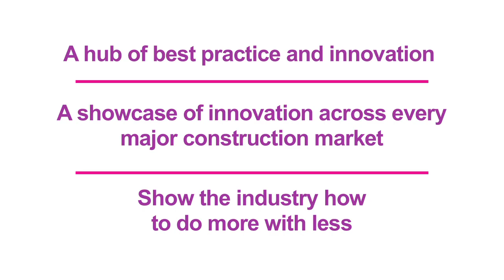BEST - Teaser Video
A teaser video for BEST (Built Environment and Solution Technologies) a trade show organised by Emap.